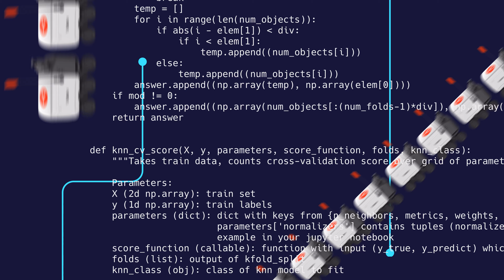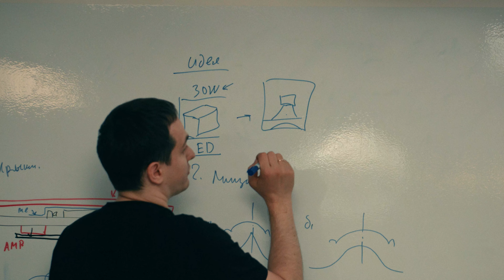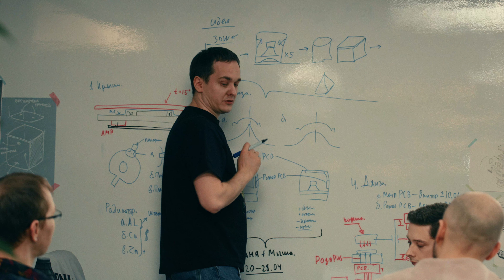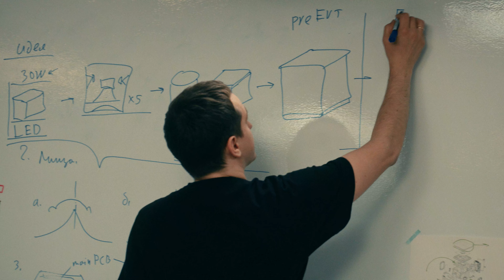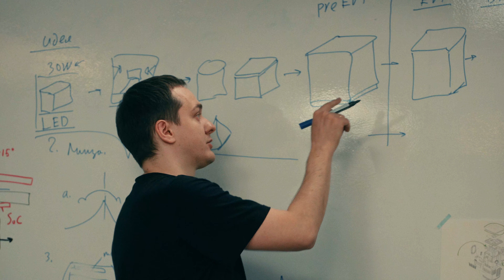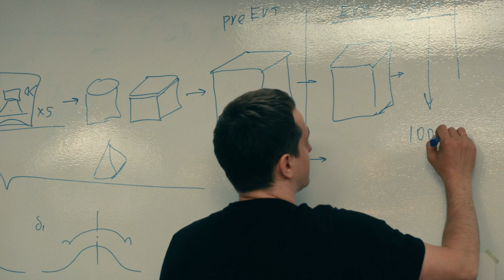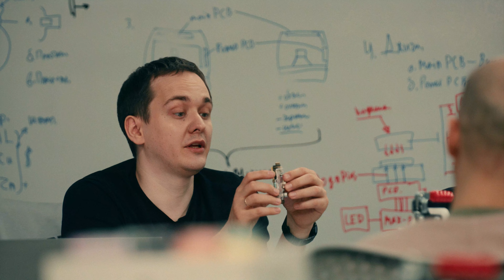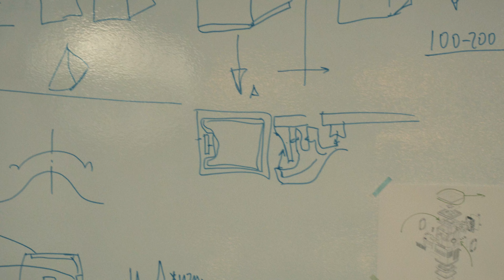Как создавали Яндекс Станцию Миди. Подкаст «Я Железо» #1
В первом выпуске подкаста «Я Железо» разработчики и инженеры Яндекса рассказывают о том, как создавалась Станция Миди. Какие технологии они применяли, с какими трудностями сталкивались и как их преодолевали.

Гости подкаста:

Александр Старцев, PR-менеджер в Алисе, задает вопросы инженерам.
Олег Горемыкин, руководитель группы разработки системы контроля качества умных устройств.

Григорий Анненков, руководитель группы механического дизайна.

Антон Леонтьев, старший разработчик в группе системной разработки.

Роман Бабахин, инженер-электронщик в группе продуктовой разработки.

Таймкоды:

00:00 C вами подкаст Я Железо
01:25 О чем Гриша и Олег расскажут на конференции
03:30 Про «железки», с которыми ребята работают
04:50 Что означает кодовое обозначение «кукумбер»
05:40 Этапы производства нового продукта
12:30 На каких этапах разные отделы подключаются к работе над новым устройством
16:33 О противоречивых требованиях к устройству со стороны разных отделов
18:29 «Начинка» Станции Миди и решение проблемы отвода тепла
22:02  Как проходят стресс-тесты
24:48  Про новый нейропроцессор в Станции Миди
27:35 Что такое джига
29:08 Использование sideload linux при тестировании
31:23 Что такое чембер
33:33 Про нестандартные акустические решения в Станции Миди
35:28 Про тесты на герметичность
38:15 Неожиданная проблема, которую смогли отловить только на этапе массового производства
40:10  Почему проблему не выявили на тестировании
44:10 Блиц-опрос: самая недооцененная фишка Станции Миди
48:00 Прощание